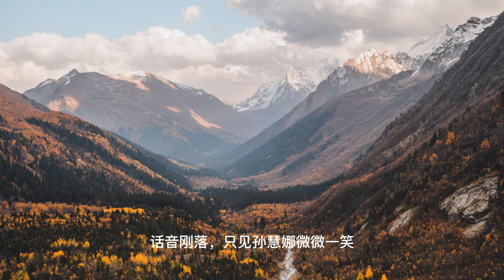上门龙婿有声小说推荐：2398章 祈祷奇迹发生|叶辰萧初然都市言情小说有声书小说免费在线听书YouTube有声读物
上门龙婿有声小说推荐：2398章 祈祷奇迹发生|叶辰萧初然都市言情小说有声书小说免费在线听书YouTube有声读物#小说推荐